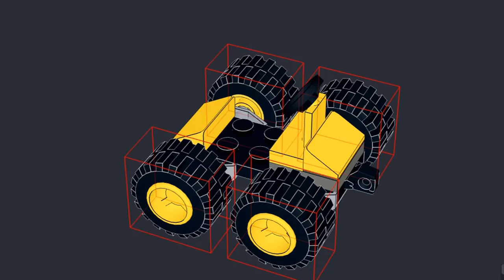952102 BUILDER WITH EPIC DIGGER | LEGO City Magazine Gift Virtual Build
This is step by step 3D build of LEGO City 952102 BUILDER WITH EPIC DIGGER using Lego Studio 2.0 with LDraw library parts. This Lego 2021 set is a gift given by Lego Magazine.